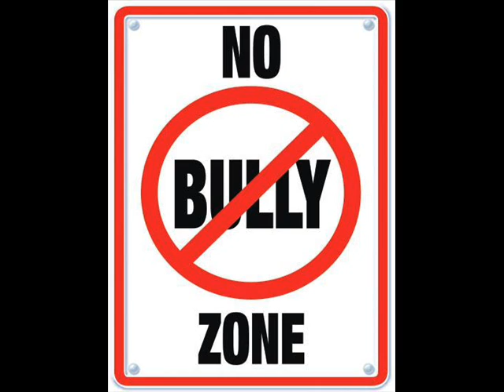Alex and Storm's anti-bullying PSA